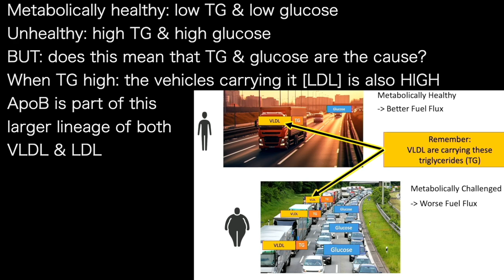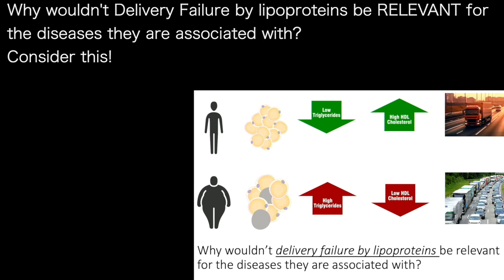DAVE FELDMAN c | TG UP? HDL DOWN? very likely you have SMALL, DENSE LDL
presents episode 1461 | Dr DAVE FELDMAN
Dave Feldman podcast

Metabolically healthy: low TG & low glucose
Unhealthy: high TG & high glucose
BUT: does this mean that TG & glucose are the cause?
When TG high: the vehicles carrying it [LDL] is also HIGH
ApoB is part of this
larger lineage of both
VLDL & LDL

Why wouldn't Delivery Failure by lipoproteins be RELEVANT for
the diseases they are associated with?
Consider this!

Atherogenic Dyslipidemia has been around for decades…

"A typical feature of
 -obesity
 -metabolic syndrome
 -T2D
 it has emerged as an important risk factor for
 myocardial infarction and CVD”

and:   if you have high TG, low HDL,
-you will likely have high level of small, dense LDL